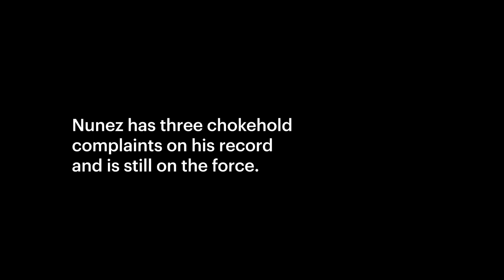Evidence: NYPD Detective Fabio Nunez Uses a Prohibited Chokehold After Dispute Over Loud Music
Videos show Nunez, who has three chokehold complaints on his record, escalating the situation after responding to loud music.

Chokeholds are prohibited by the NYPD, but the Civilian Complaint Review Board has substantiated 40 chokehold allegations since 2014.